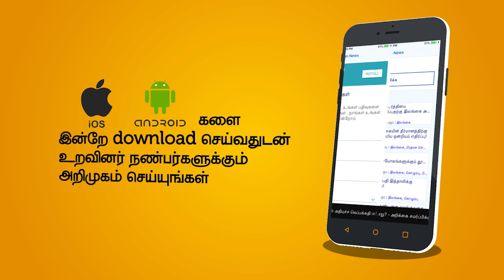கூரிய ஆயுதத்தினால் தாக்கப்பட்டு குடும்பஸ்தர் கொலை: சந்தேக நபர் கைது!